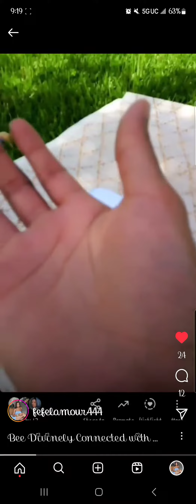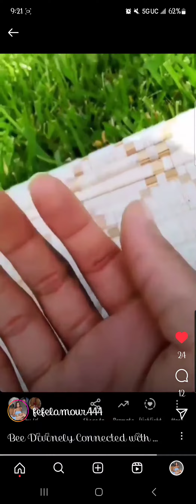Hi Vibrations | The Bee Whisperer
Gearing up for a Yoga Session when this cute little hunny bun came to share space with me for a while. This video is edited down but altogether we kicked it for a cool 20/30 minutes. 🥰🥰🥰

 *Sidenote : if you kill bugs v ALL THE TIME when you find them in your house or Jah forbid outside -- we cannot be friends.